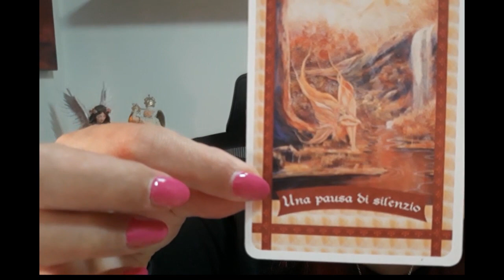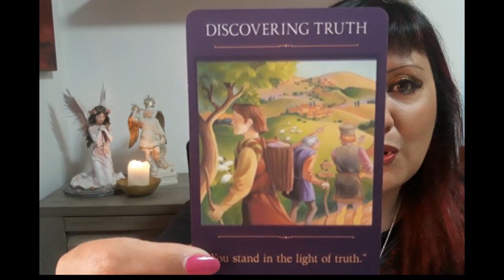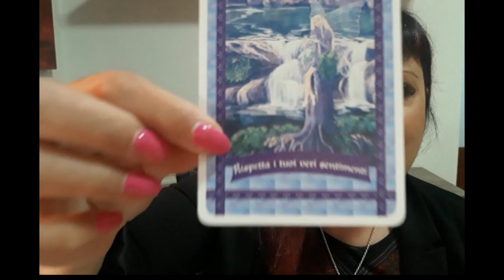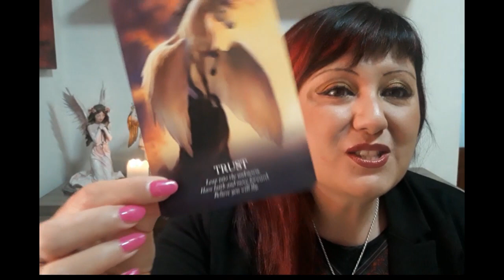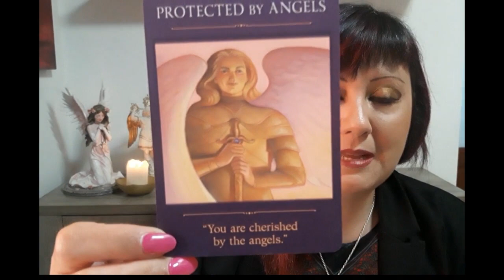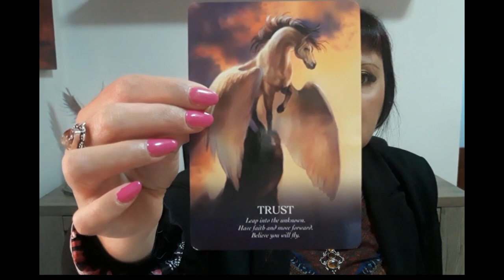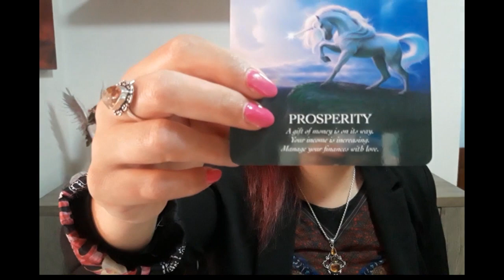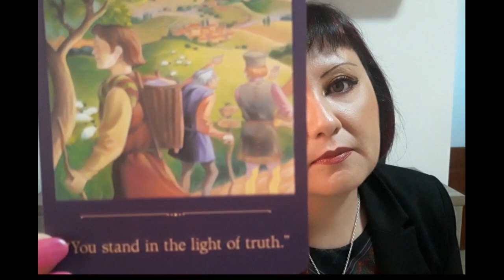LETTURA ANGELICA DAL 25 APRILE AL 2 MAGGIO 2021 - ASCOLTA LA TUA VERITA' INTERIORE!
SEMINARIO DI GUARIGIONE 29/30 MAGGIO 2021.